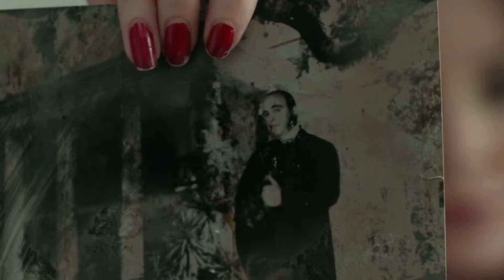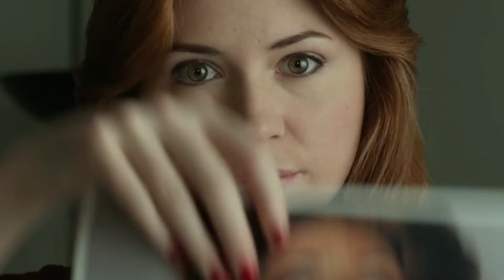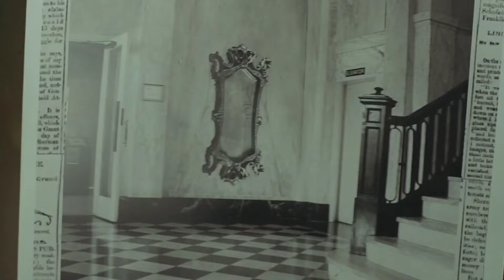Oculus (2013) Film Explained in Hindi Summarized हिन्दी | ExplainTV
Oculus (2013) Film Explained in Hindi Summarized हिन्दी